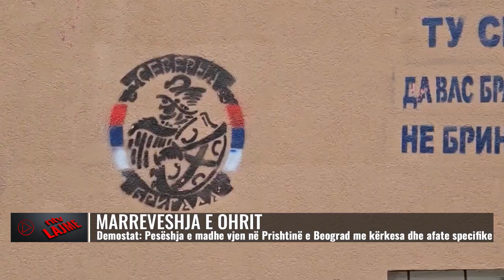Ftesë nga pesë/ Tani ose kurrë… kërkesa dhe afate specifike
Të dërguarit perëndimorë që do të vijnë në Kosovë e Serbi, do ti kërkojnë dy vendeve që “të angazhohen shumë më seriozisht në zbatimin e Marrëveshjes së Ohrit”.
Uashingtoni, Parisi dhe Berlini po llogarisin në vazhdimin e dialogut me ndërmjetësimin e BE-së dhe në përputhje me rrethanat do t’i bëjnë presion kryeministrit Albin Kurti dhe presidentit Aleksandër Vuçiç, që të kthehen në tryezën e bisedimeve.
“Ngjarjet e fundit në Kosovë, të cilat kanë ndryshuar në mënyrë dramatike atmosferën, do t’i detyrojnë vizitorët të kërkojnë veprime konkrete: që Beogradi të dënojë fuqishëm dhe pa mëdyshje incidentin e fundit të armatosur, si dhe që të dyja palët të angazhohen shumë më seriozisht në zbatimin e Marrëveshjes së Ohrit” - Shkruan ‘Demostat’  duke iu referuar burimeve nga qarqet diplomatike perëndimore.
Po të njëjtat burime citohet të kenë thënë se “pesëshja e madhe” vjen në Prishtinë e Beograd me “kërkesa dhe afate specifike”, si dhe për të “prezantuar pasoja specifike nëse refuzojnë zbatimin e marrëveshjes”.
Zëdhënësi i Bashkimit Evropian, Peter Stano, i tha agjencisë Beta se 5 të mëdhenjtë po shkojnë në bisedime “me pritshmëri të qarta që të dyja palët të vazhdojnë procesin e normalizimit të marrëdhënieve dhe të zbatojnë detyrimet e tyre pa vonesë dhe pa kushte”.
Johanna Deimel, analiste e pavarur gjermane për Ballkanin Perëndimor dhe Evropën Juglindore, tha për ‘Demostat’ se fakti që “Quinti, pavarësisht luftërave në Ukrainë dhe në Lindjen e Mesme, të cilat kërkojnë shumë vëmendje, vendosi që “pesë të mëdhenjtë” të udhëtojnë në Beograd dhe Prishtin, tregon se sa i shqetësuar dhe i rëndësishëm është de-përshkallëzimi. Ky në vetvete është një mesazh shumë i qartë”.
Deimel vlerësoi gjithashtu se “Aleksandër Vuçiç është futur në qoshe pas dhunës në Banjskë”.
“Quinti me siguri do të pyesë veten se deri në çfarë mase Vuçiç mban gjithçka nën kontroll dhe sa i besueshëm është ai. Nuk janë vetëm SHBA-të që kanë deklaruar qartë se përgjegjësit e 24 shtatorit duhet të ndiqen penalisht”, vlerësoi analistja gjermane
Sipas Deimel, fakti që Vuçic zgjodhi udhëtimin në Pekin para samitit që u mbajt në Tiranë dhe se injoroi BE-në dhe vendet fqinje, nuk e ndihmon shumë dhe ai tani ndoshta do të “bie në gjunjë”.
“A dëshiron vërtet Vuçic të anëtarësohet në Bashkimin Evropian? A është ai partneri i duhur? Nëse jo, sigurisht që do të shqyrtohet se në cilat pika, për shembull, mund të përdoren sanksionet e synuara kundër njerëzve të tjerë nga rrethi i ngushtë i Vuçiçit” - theksoi Deimel, sipas së cilës vetëm normalizimi dhe zbatimi i asaj që tashmë është diskutuar dhe rënë dakord do të ndihmojë të dy vendet.
Dragoljub Rasheta, studiues i organizatës "Rruga e Tretë e Re", beson se lufta në Izrael as nuk do t'i ngadalësojë e as nuk do t'i shpejtojë proceset lidhur me çështjen e Kosovës.
Sipas tij, normalizimi i marrëdhënieve ndikohet më shumë nga gjëra të tjera.
“Shohim se Franca ka kercenuar me pezullimin e liberalizimit te vizave për Prishtinën sepse dialogu nuk po përparon. Mendoj se proceset e normalizimit të marrëdhënieve janë më të ndikuar nga Beogradi dhe Prishtina se sa nga lufta në Izrael dhe nuk do të ketë normalizim të plotë të marrëdhënieve sepse afati për këtë është shumë i shkurtër, pasi vitin e ardhshëm ka zgjedhje edhe në SHBA dhe BE” - theksoi Rašeta.

𝐀𝐮𝐭𝐨𝐫 : NTV